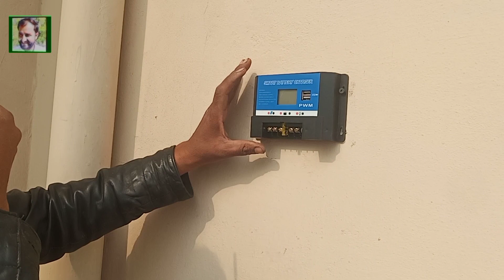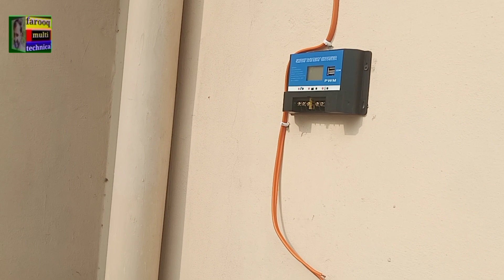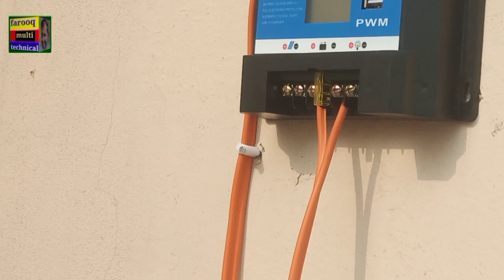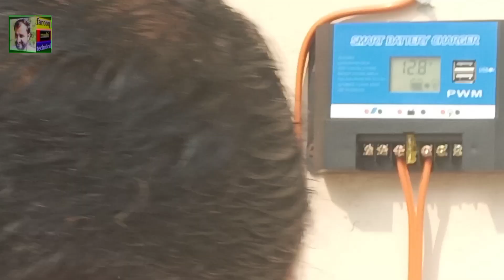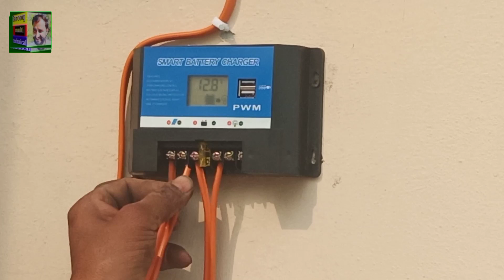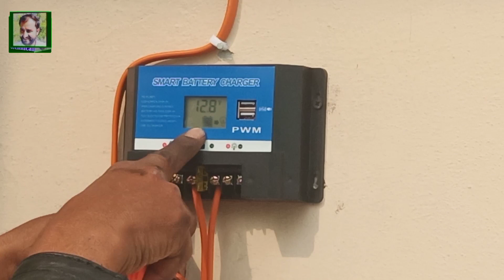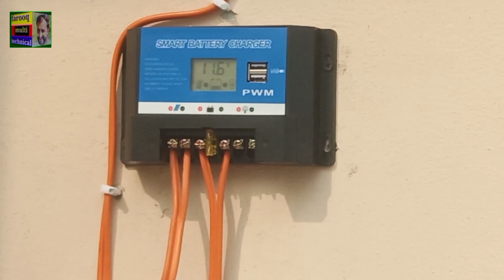how to install solar water pump | how to install solar dc pump | farooq multi technical.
query solved
how to install solar water pump, solar water pump setup, how to install a solar water pump system, how to install solar powered water pump, install solar water pump 12v
solar pump
solar dc pump
dc water pump
12vdc water pump
farooq multi technical